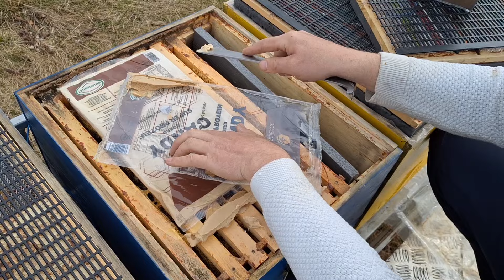21 feb 24 - Consumul de turte, miere si targ apicol.